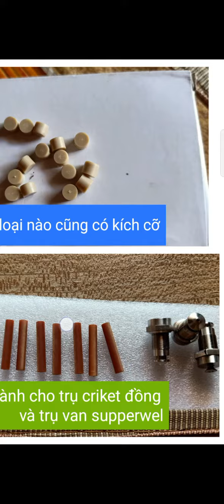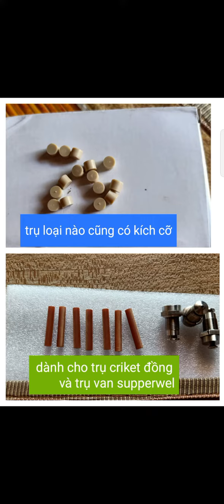nhựa ngon làm mặt tiếp xúc cho van.